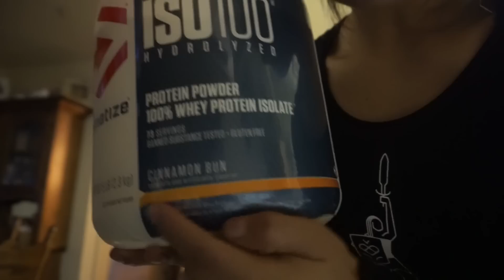TATTOO FAIL | MY Lowerbody Workout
HELLOOOOO. GUTEN MORGEN.
My lappy(laptop) is fucked up so thats why "long time no vlog" *sigh* sad boyz ~
I still gotta go out & get it fixed. Lol, in the meantime, I'm out here editing & watching Netflix on a fucked up screen ahahaha, damn.

- Black shirt: Jazmine Garcia's FLOURISH shirt (@jazzypooo)

- Leggings: Gymshark Flex Leggings
If you want to support me, you can shop thru my link, IF U WANT

- Shoes: My friend made them for me! They're the Ian Conner Revenge x Storm vans but instead of paying a ridiculous amount of $$, he just made me and himself a pair LOL. $60 instead of $200-$300? HELL YES. And on top of that, they're hard to get so.

- Lips : NYX lip liner in NATURAL

1st song: Come To A Stop (feat. køra)
2nd song: Passenger Seat (feat. køra)

The only time you "fail" is when you stop trying.
Don't stop.